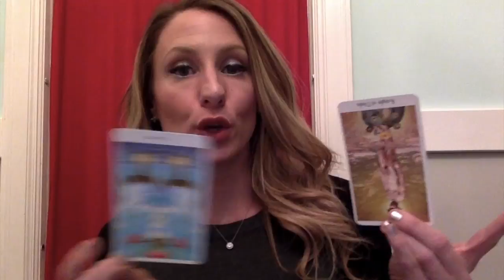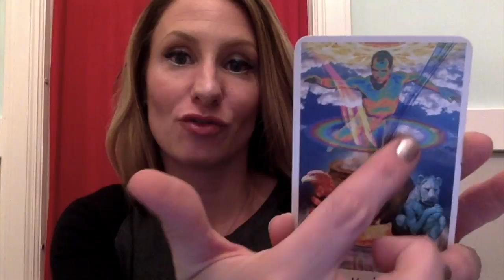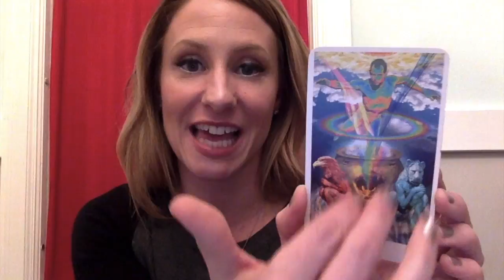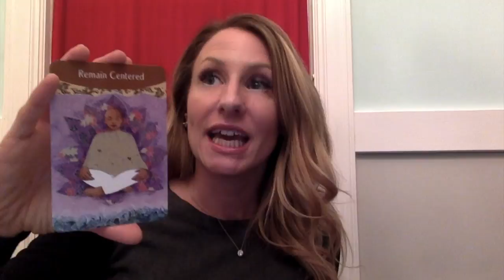Leo Tarot Horoscope FEBRUARY 2019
I can’t wait to publish all the extras for you (hopefully I will make a video for this, but I did mention they might come out via facebook or email) and to do your love readings for February and Valentines day! I am wishing you the best February EVER!